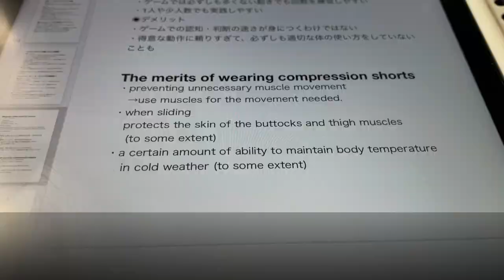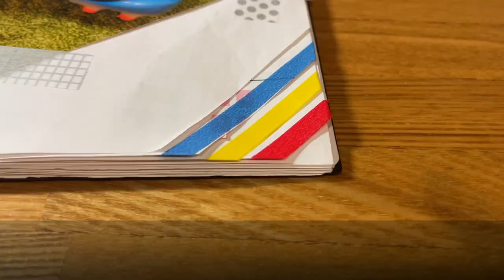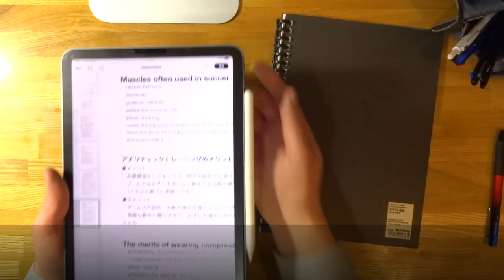No Refill Required! The Contents Of The Ultimate Notebook Completed With Only Copy Paper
No need for ready-made refills! My MUJI Refill Notebook, which has been improved little by little, has been completed as my ideal, or rather, the ultimate notebook. I will introduce the contents of my new "Super Notebook", which is made entirely of copy paper and has three major advantages: inexpensive, light in weight, and easy to use.